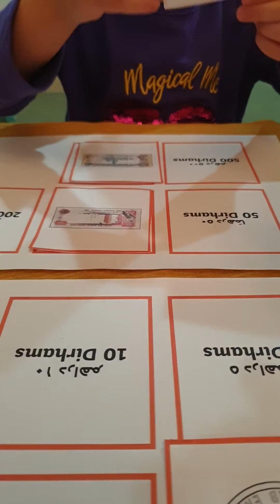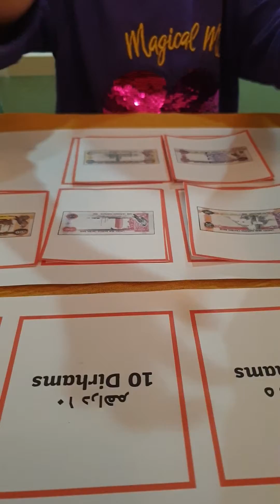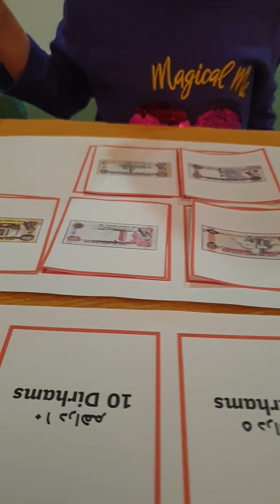Sheikha Addurrah sorting out UAE money from Fills to Dirhams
One of Sheikha math home work on how to familiarize with UAE currency @@